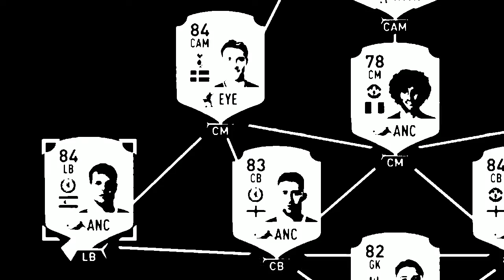JAMIE VARDY LIKES TO PARTY - Fifa 17 Squad!